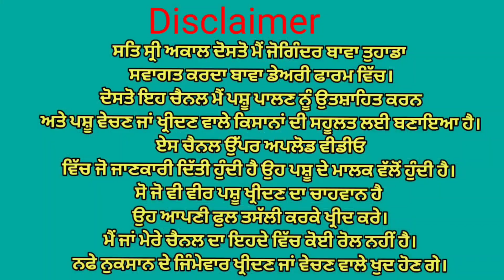ਇੱਕ ਜਰਸੀ ਗਾਂ ਵਿਕਾਉ👌Bawa dairy farm